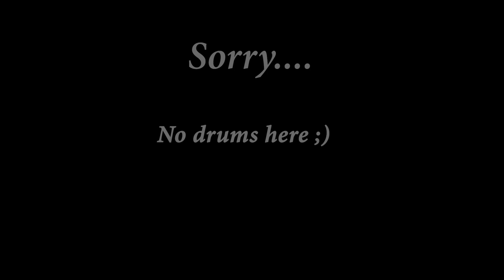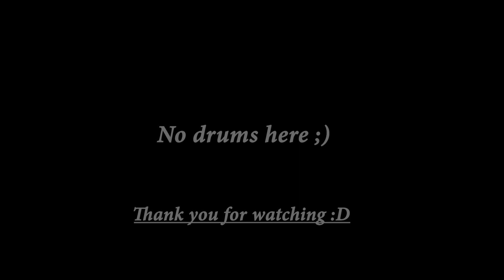Eluveitie - Virunus (Drum Cover)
My first (attempt of) real drum cover on da Tube!

After two months of quarantine, back behind the drums, i recorded a cover of this amazing Eluveitie's song (from the album Origins - 2014), one of my favorite and one of the closest to my drumming style. Despite the difficulties in practicing/studying and despite several injuries that occurred to me, in the end I managed to complete this lil' work.

Let's talk about some stuffs i used and made:
- Overheads have been recorded with two t.bone EM 800
- I used a Focusrite 2i4 to record the two channels
- Kick has been recorded with a Roland Rt-30k trigger
- I used an Alesis SampleRack to get the track from the kick's trigger
- Toms and snare have been re-triggered with a sim, in order to make them more audible
- No room mic at all
- A little bit of mix has been made on the final track (triggers and OHs) with the original Eluveitie's song
- For the videos i used: Iphone 7s and two NILOX ActionCam; i had four different shots: upside, two downside and the kick... i tried to make the best because i have no pro lighting system
- A couple of clips ARE NOT from the last and final and perfect track!

That's all.
Hope you enjoy that... let me know and please, be kind! :P

Woooo, three more things:
2) You can find me on my FB/Instagram page for any question or just for two a small chat about music
3) Spongebob HAS NOT BEEN ENSLAVED to make him walk inside this video!